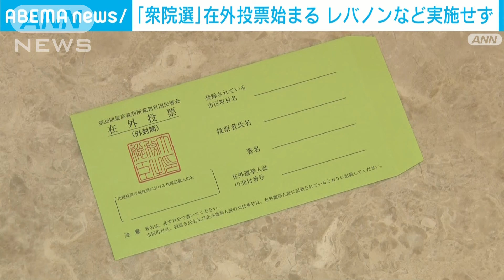衆院選 レバノンでの在外公館投票は実施せず(2024年10月16日)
緊迫化する中東情勢を受け、外務省はレバノンの在外公館で衆議院選挙の投票は実施しないと発表しました。

　外務省は海外に住んでいる日本人が外国にいながら衆議院選挙の投票ができる在外投票を16日から開始したと発表しました。

　在外公館の231カ所で投票が始まり、今回から最高裁判所裁判官の国民審査もできるようになりました。

　一方で、イスラエル軍とイスラム教シーア派組織「ヒズボラ」との交戦が続くレバノンでは、「安全上の理由」から在外公館での投票は実施しないことを決めました。

　郵便投票や一時帰国して投票することを呼び掛けています。

　情勢不安の続くウクライナやイラク、スーダンなどでも在外公館での投票は行わないということです。

　レバノンには退避を希望しない民間人や大使館関係者ら20人ほどがとどまっています。